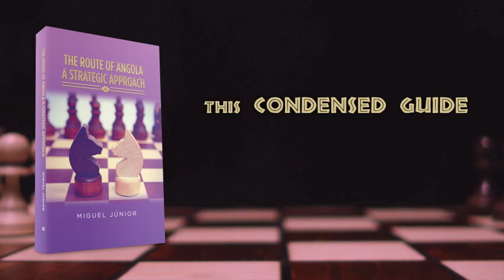The Route of Angola a Strategic Approach by MIGUEL JÚNIOR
The present essay is the result of multiple investigations. However, it is important to clarify the reasons on the base of its conception. The transformations operated in Angola allowed the emergence of a political system of liberal democracy. Although that was the case, in practical terms, there are several trends. Some tend to integration, others to disintegration, and the others are in an intermediate position. After all, everything gravitates around the fight to capture and maintain power, with a certain exacerbation and lack of knowledge of certain peculiarities of the pluralist system, as well as a lack of mastery of other aspects. In parallel, there is a trend to ignore common history, life in society, national conquests, etc. There are also many misunderstandings concerning the handling of state life. Some arise from lack of political-strategic culture, others from eagerness to take power promptly, and others still from scarce clarity of some aspects of the functional model and lack of state vision. Likewise, the country sees statements that do not help internal life at all and contribute to increased vulnerabilities, thus forming a potential threat to national interests. All in all, peace, stability, well-being, common good, and security require ways of thinking and acting that are more in line with a contemporary way of life. Still, we face a whole set of demands arising from present challenges, which require adaptation and the imperious need to help solve regional and international problems. But meanwhile, for this to happen, one must catapult to other levels of organization and strive mainly for clarity in the global operation of the state.